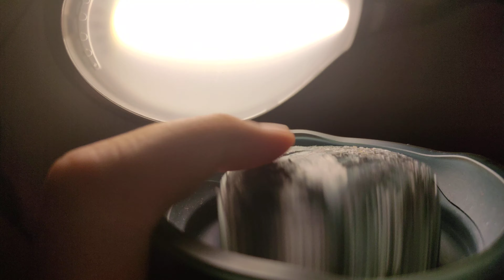JBL Crap 4 Bass Test LFM